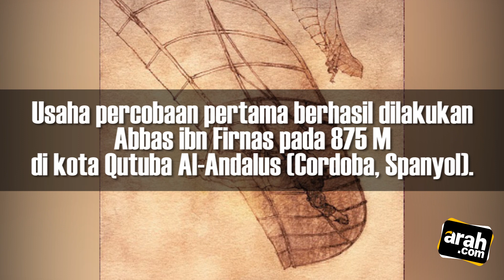Abbas Ibnu Firnas, Ilmuwan Muslim Perintis Teknologi Penerbangan